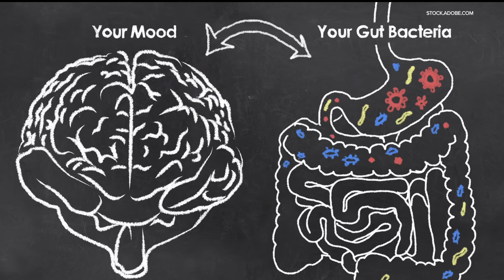Heal your gut, heal your brain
Every part of our bodies is interconnected, so it should come as no surprise that if you take care of your gut, it will have an impact on your brain. But how much?